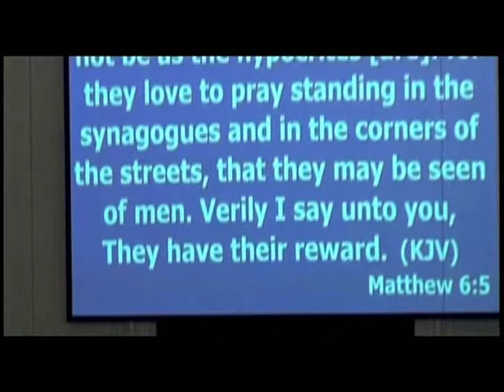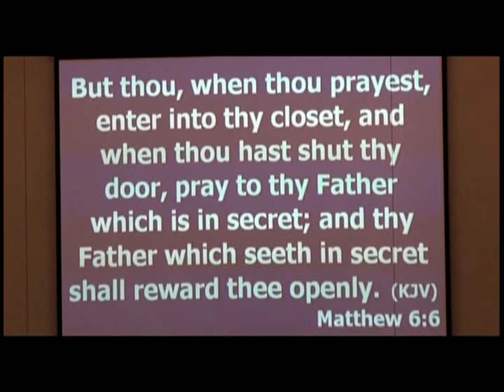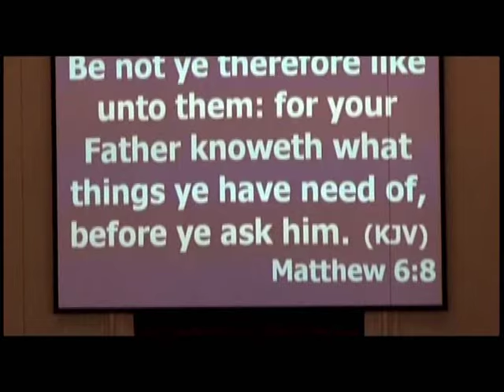"The Practice of Prayer" Dr. G. Russell Seay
Dr. G. Russell Seay preaches "The Practice of Prayer" at the Longview Heights S.D.A. Church in Memphis,TN where Alex Horton is pastor.